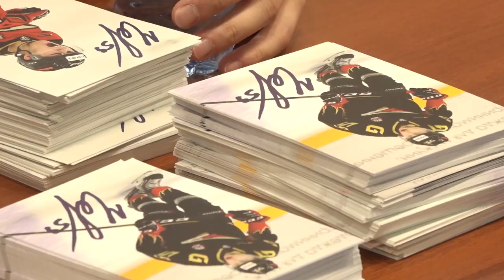Встреча Егора Чинахова с болельщиками «Авангарда»